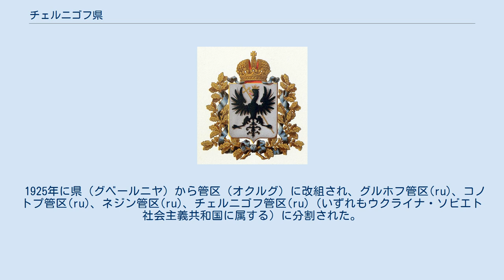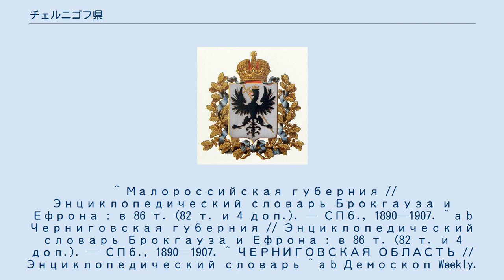チェルニゴフ県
ウクライナ・ソビエト社会主義共和国の行政区分
県章 チェルニゴフ県（チェルニゴフけん、ロシア語: Черниговская губерния）は帝政ロシアの県（グベールニヤ）である。
ドニエプル川左岸に位置し、面積はおよそ5万2千㎢。
県都は現ウクライナ・チェルニーヒウに置かれた。
 1802年、小ロシア県をチェルニゴフ県とポルタヴァ県に分割する形で形成された。
1897年の時点での人口はおよそ230万人であり、15の郡（ウエズド）に区分されていた。
 1919年、ムグリン郡(ru)、スラジ郡(ru)、スタロドゥーブ郡(ru)、ノヴォズィブコフ郡(ru)の4郡が、新設されたゴメリ県に移管された。
 1925年に県（グベールニヤ）から管区（オクルグ）に改組され、グルホフ管区(ru)、コノトプ管区(ru)、ネジン管区(ru)、チェルニゴフ管区(ru)（いずれもウクライナ・ソビエト社会主義共和国に属する）に分割された。
その後、旧県域は1932年にチェルニゴフ州（現ウクライナ・チェルニーヒウ州）となった。
 ^ Малороссийская губерния // Энциклопедический словарь Брокгауза и Ефрона : в 86 т. (82 т. и 4 доп.). — СПб., 1890—1907. ^ a b Черниговская губерния // Энциклопедический словарь Брокгауза и Ефрона : в 86 т. (82 т. и 4 доп.). — СПб., 1890—1907. ^ ЧЕРНИГОВСКАЯ ОБЛАСТЬ // Энциклопедический словарь ^ a b Демоскоп Weekly. Первая всеобщая перепись населения Российской Империи 1897 г. Наличное население в губерниях. уездах. городах Российской Империи (без Финляндии) ^ 井桁貞義編 『コンサイス露和辞典』 三省堂、2009年、P87 ^ Демоскоп Weekly — Приложение. Справочник статистических показателей